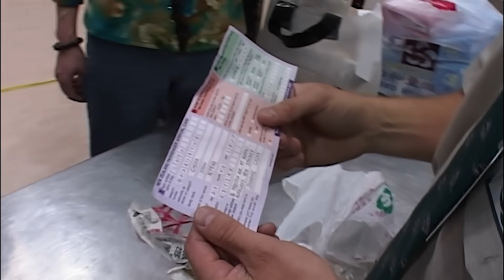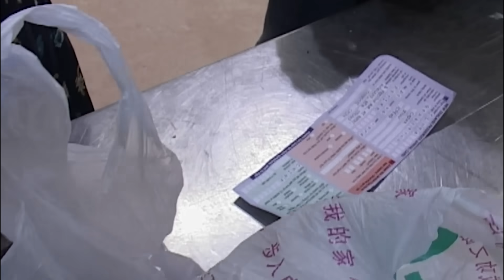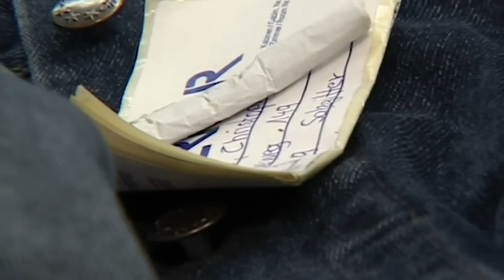Border Patrol Find Duck Tongues In This Woman's Bag!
Yes, you read the title right...This woman gets caught hiding mystery meat in her coat pockets!

**Border Patrol follows the work of the New Zealand Customs Service and Ministry of Primary Industries. They are at the frontline of protecting the New Zealand border both on land and at sea.

Customs continue to fight against smuggling at the airports, air cargo inspection facilities and the International Mail Centre where substances continue to be disguised in novel ways.**

Show Name: Border Patrol
Season: 2
Production Years: 2004 - present
Production Company: Greenstone